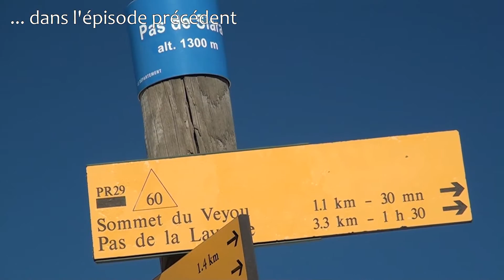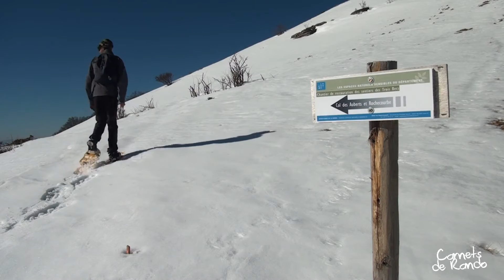Randonnée Drôme : les Trois Becs en raquettes 2ème partie [Carnets de Rando#81]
Suite et fin du reportage hivernal aux Trois Becs : après le Veyou, cap sur le Signal et Rochecourbe.

Du sommet du Veyou, le chemin est encore long pour boucler un itinéraire sur les deux derniers becs et ensuite revenir au Pas de Siara. La randonnée, déjà sportive l’été, peut s’avérer diablement physique l’hiver avec la présence de la neige. Si le Veyou reste spasmodiquement fréquenté entre décembre et avril, le Signal et Roche Courbe redeviennent, la plupart du temps, des espaces de montagne silencieux et vierge de présence humaine. Je m’y suis aventuré pour en prendre le pouls. Plus d'infos